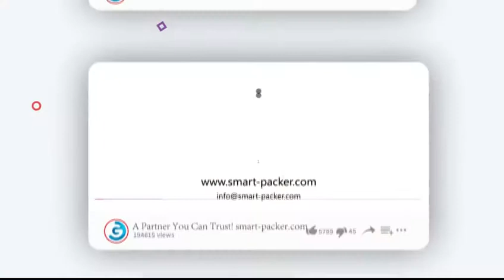びんのための機械送風機ラインを作る自動2キャビティペットびんの吹く